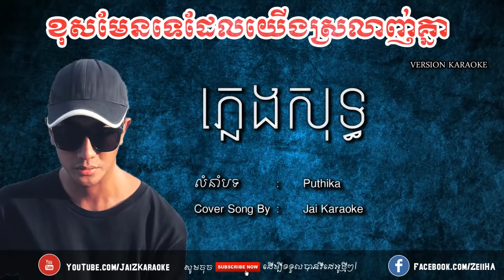ខុសមែនទេដែលយើងស្រលាញ់គ្នា ភ្លេងសុទ្ធ | Khos Men Te Del Slanh Knea Pleng Sot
សូមអរគុណចំពោះការទស្សនា ជាមួយការច្រៀងខារ៉ាអូខេលេងកំសាន្ដ!!
•IMPORTANT:
ប្រសិនវីដែអូបស់ខ្ញុំមានជាប់ទាក់ទងទៅនឹងកម្មសិទ្ធសូមComment នៅខាងក្រោមនេះខ្ញុំនឹងធ្វើការលុបចេញ។